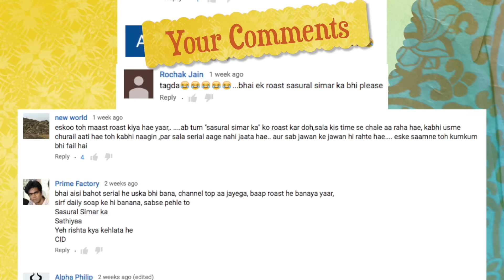Baap Of Indian Serials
Today we will talk about the famous indian serial which has more action than the champions trophy 2017
congratulations to shikhar dhawan for his 125
and hardik pandya for his 3 sixes
do watch the trending video on how pakistani fans reacted before and after match
script and content information -simran bhasin
special apperance by arnab goswsami sunny deol hrithik roshan